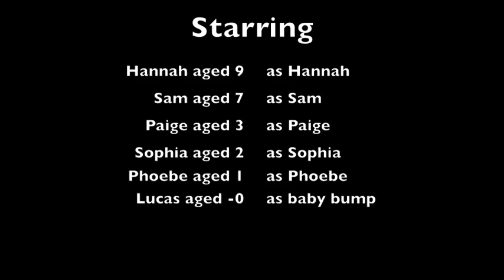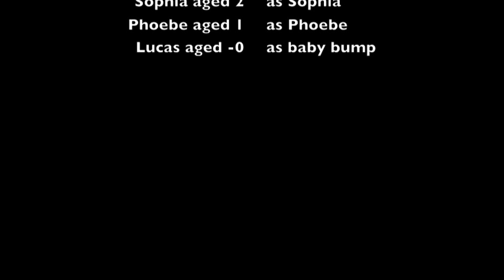The Childhood rap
Hannah and Sam wanted to make a video in response to the Fiat 500L Motherhood rap!